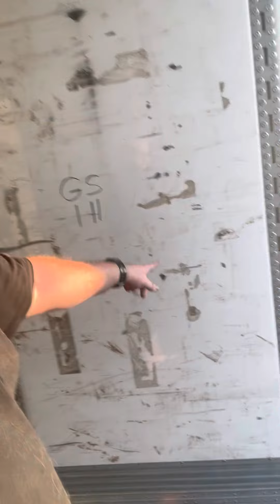I strapped a beer load while TRUCKING WERNER ENTERPRISES! (GOES FANTASTIC!)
In this video i show you guys how i strap beer loads for WERNER ENTERPRISES Anheuser Busch account! Let me know if you all agree or disagree with me in the comments!